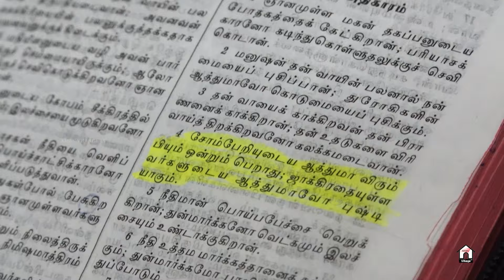அசதி - Useless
For Prayers:
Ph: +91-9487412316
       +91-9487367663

Bank Details:

Indian Bank,
Sivangnanapuram Branch,
IFS Code: IDIB 000S227

Canara Bank,
Virudhunagar Branch,
IFS Code: CNRB 0000924

ICICI Bank,
Virudhunagar Branch,

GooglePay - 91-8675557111